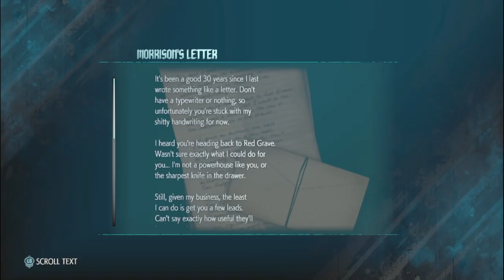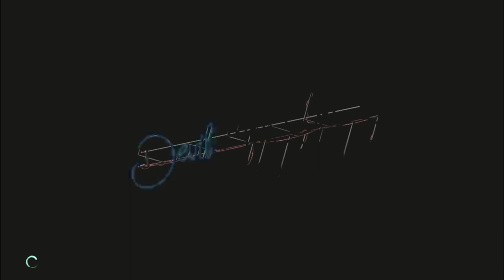Devil May Cry 5 - Mission 2 - Part 3